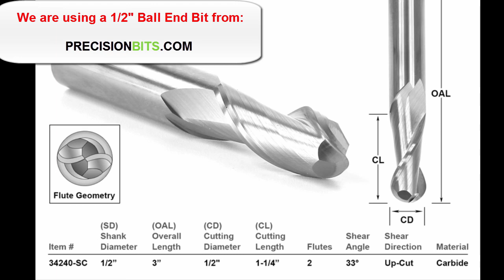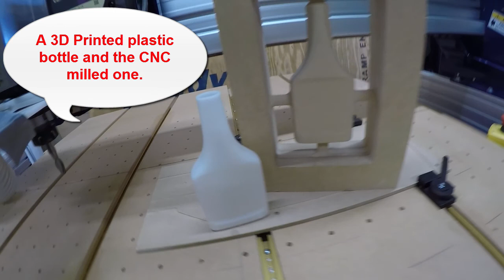Modeling and Milling a 3D Bottle with a CNC Router with Rhino, RhinoCAM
Modeling and Milling a 3D Bottle with a CNC Router with Rhino, RhinoCAM with YONICO CNC Bits.